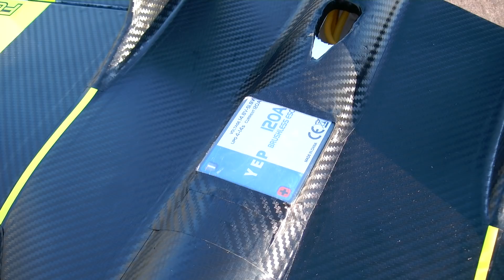PHENOMENAL !!! STUNNING !!! VERY FAST!!! 2KW 8S FUNJET ULTRA / MAIDEN FLIGHT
Model: Funjet Ultra (reinforced) / Maiden Flight
ESC: YEP 120 AMP HV
Motor: Pyro 600-12 / 1200KV
Accu: 8S 2600mah Lipo
Pilot and Builder: Roland
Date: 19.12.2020